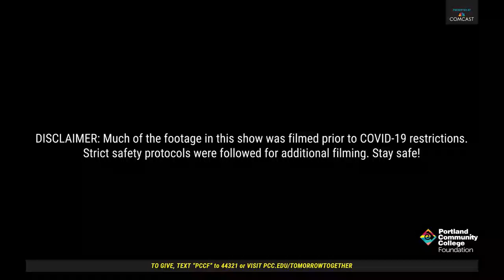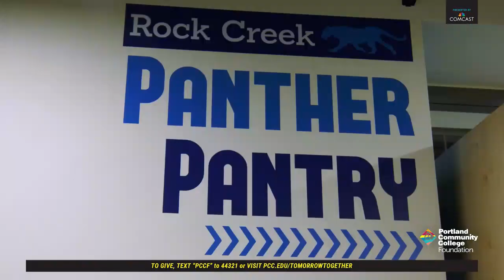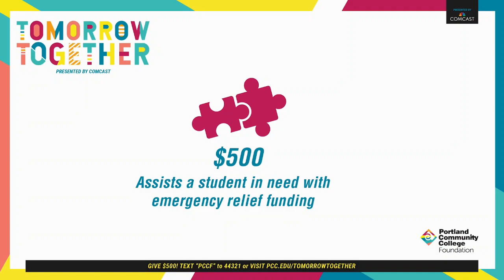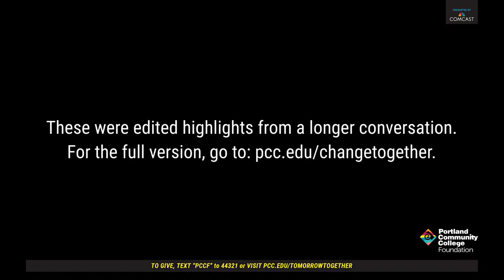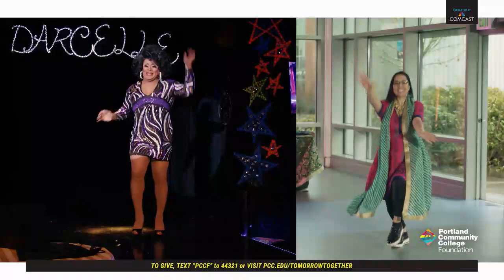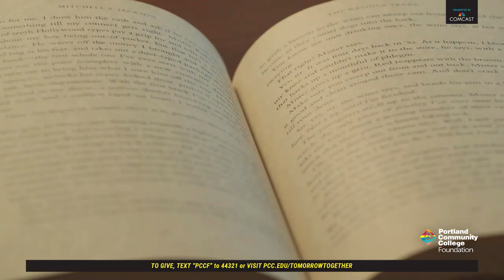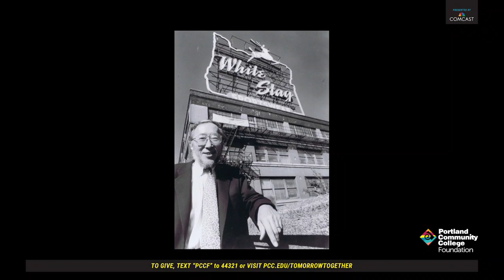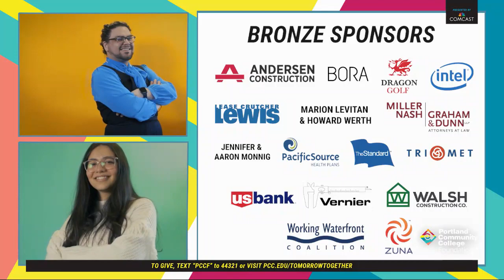Watch: KOIN and PCC's 'Tomorrow Together' Gala Fundraiser